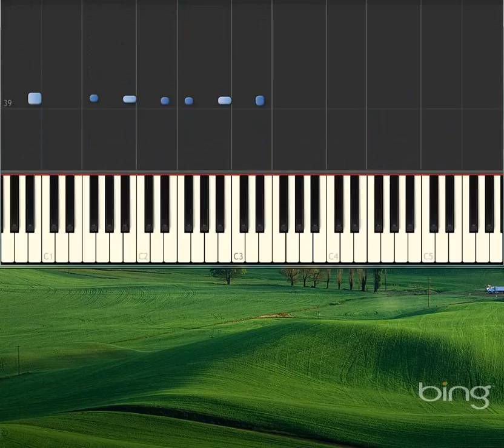Prelude Opus,11, No 11 [Piano tutorial by Synthesia]